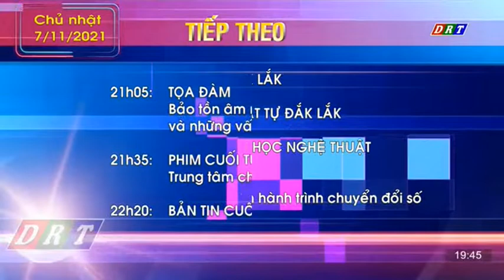Đài PTTH Đắk Lắk | DRT - Tách sóng VTV1, GTCT Tiếp theo, Hình hiệu Thời sự